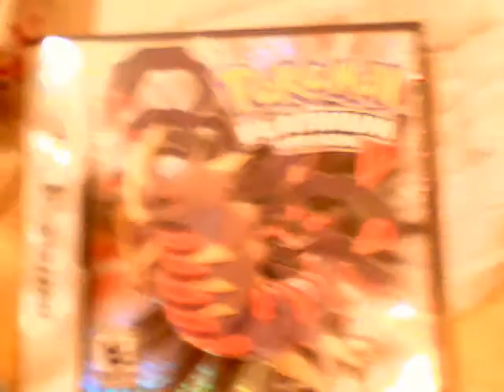Pokemon Platinum Chapter 7 Episode 3 Upper Mount Coronet